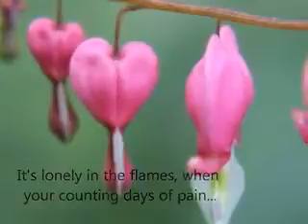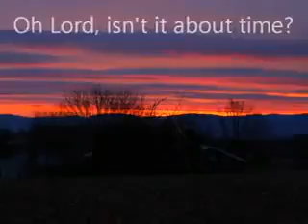the potter know the clay a very inspirtational song